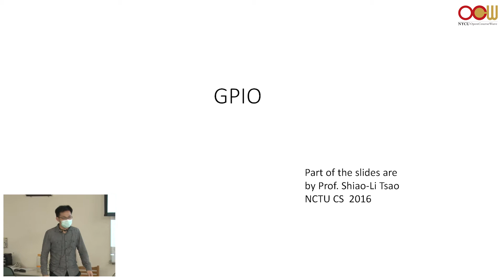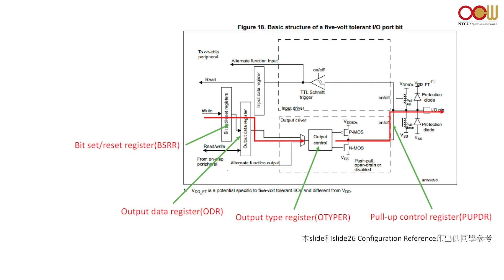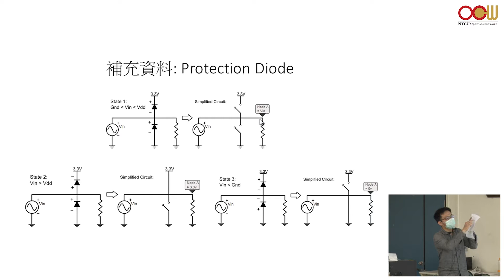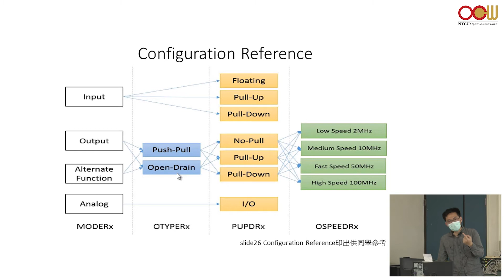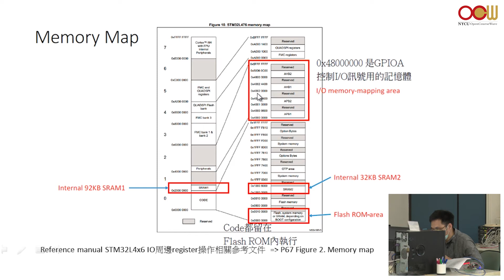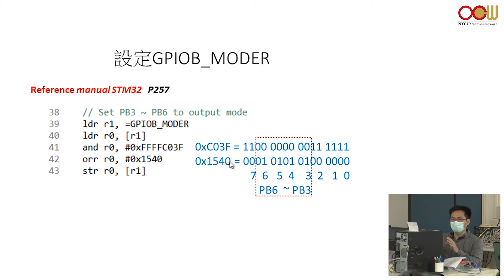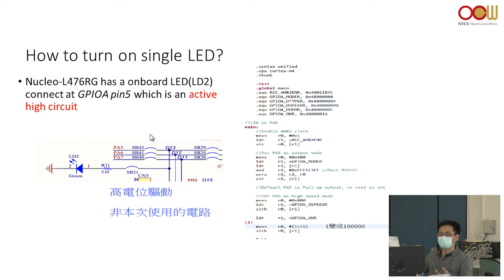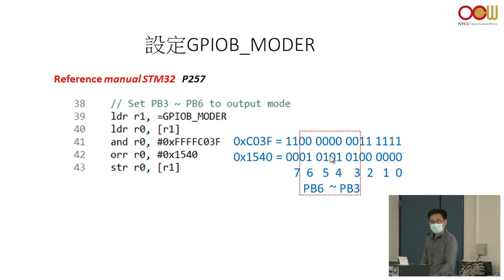微處理機 - Lec04 通用型輸入輸出assembly General-purpose input/output (GPIO) assembly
授課教師：機械工程學系 鄭雲謙老師